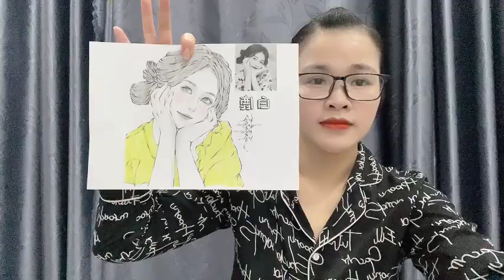Coloring the girl in the pretty yellow shirt